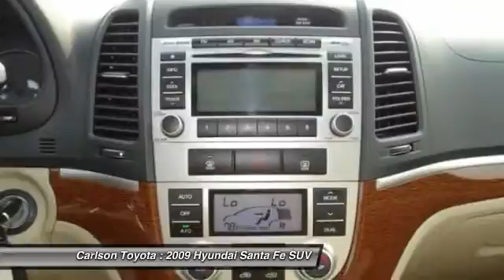2009 Hyundai Santa Fe Minneapolis, Brooklyn Park, Coon Rapids, MN 24472A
Carlson Toyota
12880 Riverdale Dr

The Carlson Toyota Scion Promise
Carlson Toyota has been family-owned and operated since 1994. Here at Carlson Toyota Scion of Coon Rapids we pride ourselves on not only finding you the vehicle that fits your needs, but are honored to have the chance to make you a part of the Carlson family. Whether you are looking for a new or used car or truck, our Toyota and Scion certified sales and leasing professionals are readily available to assist you. We have a great selection to fit all our customers' needs. Our finance team offers expert advice to those seeking a Toyota car loan or lease for any situation.
We conveniently located at 12880 Riverdale Dr. NW Coon Rapids, MN 55448, which is just off of Highway 10 and Round Lake Blvd., and we serve the Minneapolis St. Paul area. We are here to assist you with your next vehicle purchase, and we have Master Diagnostic Technicians and Automotive Service Excellence (ASE) certified technicians who are all Toyota and Scion Factory trained to service your vehicle. We also have a fully-stocked inventory of Genuine Toyota manufactured auto parts.
So how do we differentiate from other dealers? Read the Carlson Difference to see how we strive to give you the highest level of customer satisfaction. Come join the Carlson Family.

2009 Hyundai Santa Fe Limited

Carlson Toyota
12880 Riverdale Drive

Local Trade. And One-Owner. Popular Equipment Package, Santa Fe Limited, AWD, Electronic Stability Control, Power Tilt-and-Slide Glass Sunroof, Radio: Infinity Logic 7 AM/FM/6CD/MP3 Audio System, and XM Satellite Radio. If you demand the best things in life, this outstanding 2009 Hyundai Santa Fe is the one-owner SUV for you. This Hyundai Santa Fe has a great cockpit layout, with all the controls easy to find and right where you need them. Designated by Consumer Guide as a Recommended Midsize SUV in 2009.